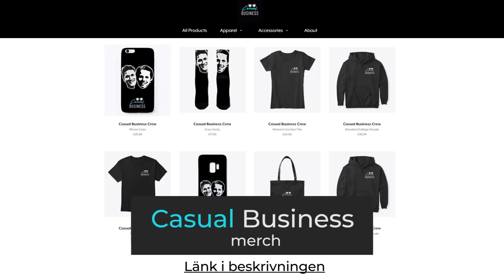FRÅN FÄNGELSESTRAFF TILL FRAMGÅNG! Andreas Grenthe Grundare VD Strive | Intervju #2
En inspirerande historia, avgörande tips och mycket mer får du höra om i denna intervju med Andreas Grenthe, grundare och VD Strive.

Casual Business Intervju #2
Vi släpper ett nytt avsnitt den 10:e, 20:e och 30:e varje månad på youtube och där poddar finns.
En dröm att kunna umgås med drivna entreprenörer mer regelbundet gjorde att Melker och Gustav blev initiativtagare till Casual Business.

Initiativtagarnas egna ord:
"Vi har så länge vi kan minnas på olika håll sökt efter en miljö som passar oss. Att leva med personer som strävar efter samma sak: personlig utveckling, tillväxt för våra bolag och att kunna skapa förändring till det bättre. Att bo, jobba och frodas i en sån miljö har alltid varit en dröm.

Nu har vi hittat hem, och vi vill bjuda in dig att ta del av vår värld.

En casual miljö där vi kan prata, hänga och umgås med Sveriges främsta entreprenörer. Tillsammans hänger vi med härliga personligheter över en helg, reflekterar kring livet och de entreprenörskap vi delar tillsammans."

- Michael Hokkinen - @hokkinen

- Martin Gerhardsson - @mrgeson

Gå från fängelsestraff till att skapa den ledande plattformen inom din bransch